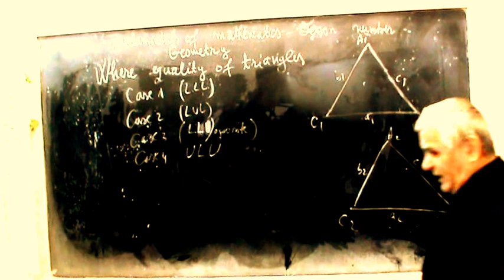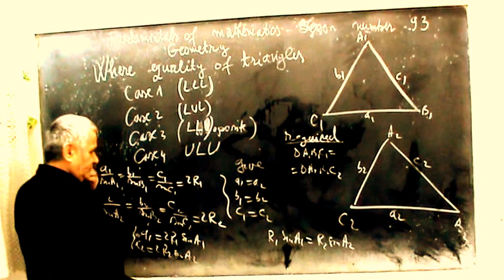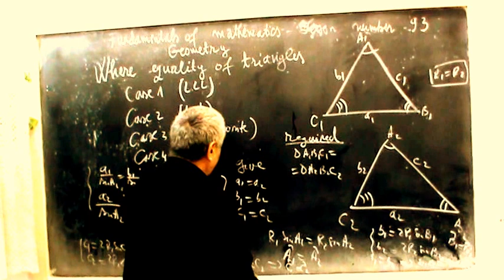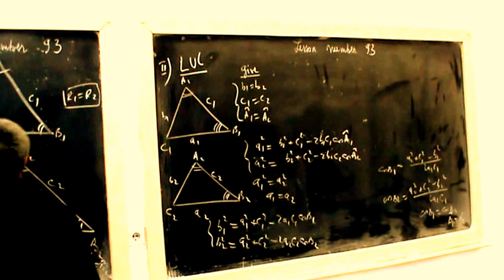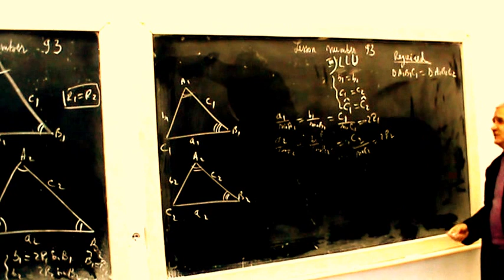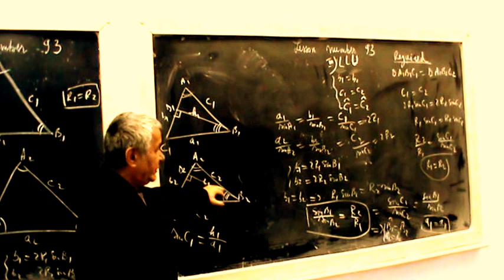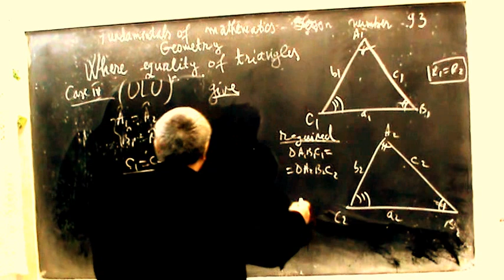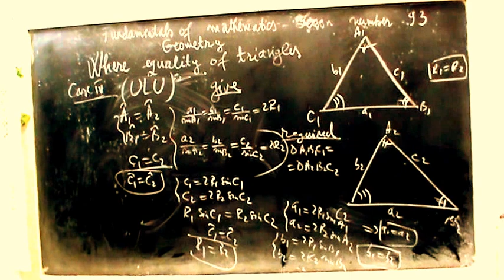Lesson number 93 -Geometry -Where equality of triangles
- triangle equality cases are demonstrated;
- you do not have to have something unmasked;
- apply the generalized Pythagoras theorem (the cosine theorem) or the sinus theorem;
- then report the sides and here the cases of equality;
- is a huge step in mathematics;
- is the first demonstration made for cases of equality;
- with patience and dedication everything is achieved in mathematics.
- se demonstreaza cazurile de egalitate ale triunghiurilor  ;
- nu trebuie sa ai ceva nedemonstrat ;
- se aplica teorema lui Pitagora generalizata ( teorema cosinusului )  sau teorema sinusului ;
- apoi se fac rapoartele laturilor si de aici cazurile de egalitate;
- este un pas urias in matematica ;
- este prima demonstratie facuta pentru cazurile de egalitate;
- cu rabdare si daruire se obtine totul in matematica.
Ikasgaia 93 -Geometria. Triangeluaren berdintasuna
- Triangeluaren berdintasuna kasuetan frogatzen da;
- Ez duzu zerbait desmaskatu beharrik;
- Pythagoras teorema orokorra edo sinus teorema aplikatzea.
- Ondoren, kasuen eta berdintasun-kasuen berri eman.
- Matematika urrats handi bat da;
- Berdintasunerako kasuetarako lehen manifestazioa da;
- Matematikan guztia lortzen da pazientzia eta dedikazioa.
পাঠ সংখ্যা 93- ভূগোল - ত্রিভুজ যেখানে সমান
- ত্রিভুজ সমতার ক্ষেত্রে প্রদর্শিত হয়;
- আপনি কিছু গোপন কিছু আছে না;
- সাধারণ পিথাগোরাস তত্ত্ব বা সাইনস প্রজেক্ট প্রয়োগ করুন;
- তারপর মামলা এবং সমতার ক্ষেত্রে রিপোর্ট;
- গণিত একটি বিশাল পদক্ষেপ;
- সমতার ক্ষেত্রে তৈরি করা প্রথম বিক্ষোভ;
- ধৈর্য এবং উত্সর্জন সঙ্গে সবকিছু গণিত মধ্যে অর্জন করা হয়।
Роўнасць Урок -Дзе лік трыкутнікаў 93 -geometry
- Роўнасць выпадкаў трохкутнік прадэманстравала;
- Вы не павінны мець нешта Unmasked;
- Ужыванне абагульненай тэарэмы Піфагора (тэарэма косінуса) або сінусоіднай тэарэму;
- ТАДЫ справаздачу тут боку і выпадкі роўнасці;
- гэта вялізны крок у матэматыцы;
- гэта першая дэманстрацыя зроблена для выпадкаў роўнасці;
- з цярпеннем і адданасцю ўсё будзе дасягнута ў матэматыцы.
Lekcija broj 93 - Geometrija - Gde je jednakost trouglova
- dokazani slučajevi jednakosti trougla;
- ne morate da imate nešto otkriveno;
- primijeniti generalizovanu teoremu Pitagora ili sinusnu teoremu;
- zatim prijaviti slučajeve i slučajeve jednakosti;
- ogroman korak u matematici;
- predstavlja prvu demonstraciju za slučajeve jednakosti;
- sa strpljenjem i posvećenošću sve se postiže u matematici.
Урок номер 93-Геометрия -Когато има равенство на триъгълници
- са демонстрирани случаи на равенство в триъгълници;
- не е нужно да имате нещо, което не е маскирано;
- прилагайте обобщената теорема на Pythagoras или теоремата на синусите;
- след това да докладва за случаите и случаите на равенство;
- е огромна стъпка в математиката;
- е първата демонстрация, направена за случаи на равенство;
- с търпение и всеотдайност всичко се постига по математика.
Lliçó número 93 -Geometria: On hi ha igualtat de triangles
- es demostren casos d'igualtat de triangles;
- no ha de tenir alguna cosa desemmascarada;
- aplicar el teorema de Pitagoras generalitzat o el teorema del sinus;
- Informar els casos i els casos d'igualtat;
- És un gran pas en matemàtiques;
- És la primera demostració realitzada en casos d'igualtat;
- Amb paciència i dedicació, tot es fa en matemàtiques.